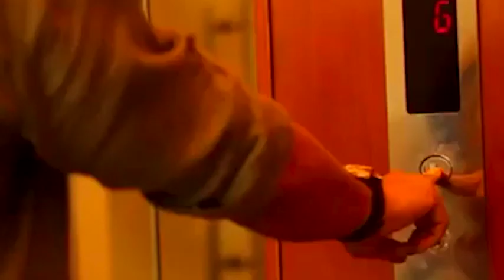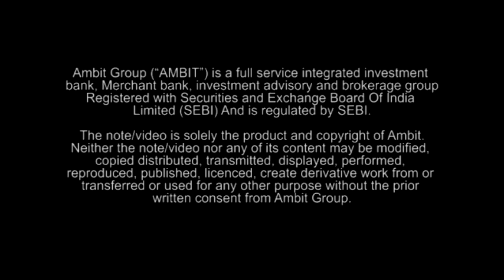Ambit Capital_Interview for Website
Ambit Capital